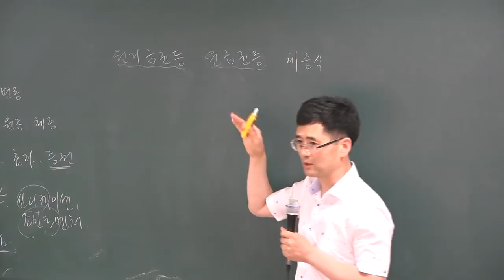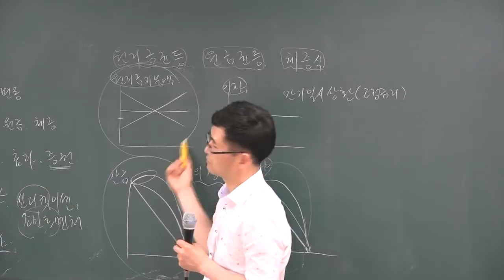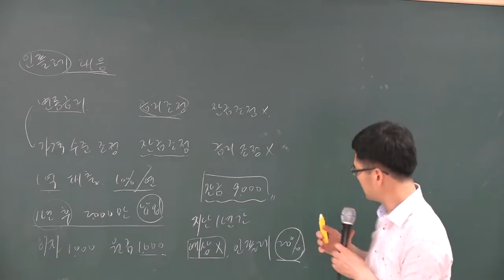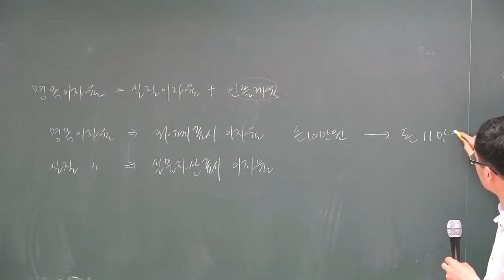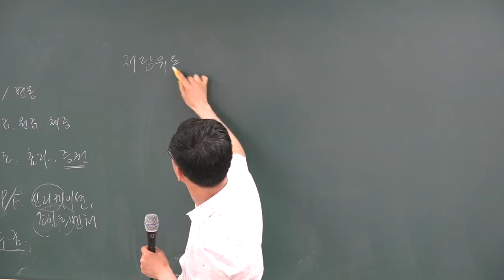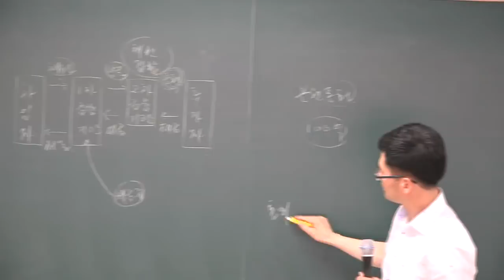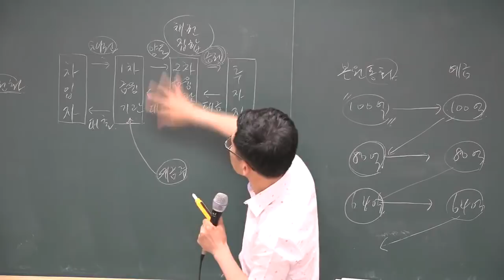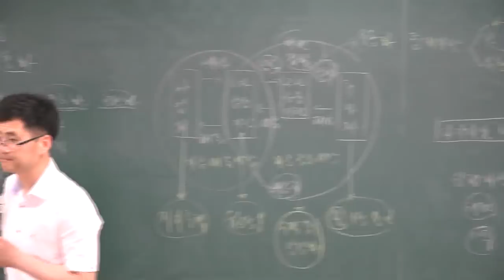[공전무] 2018 공인중개사 부동산학개론 심화이론 5-20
[공인중개사 전부 무료 인강] 2018년 심화이론 부동산학개론[이동기교수]